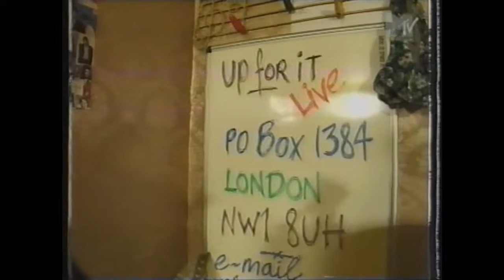LightMyRing!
Loved this show back in 1998 - I feel old!